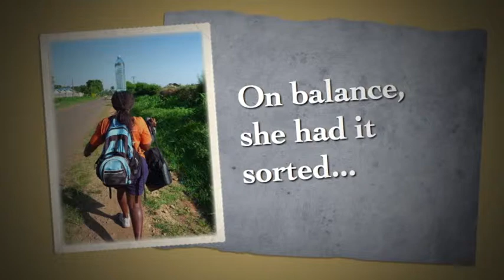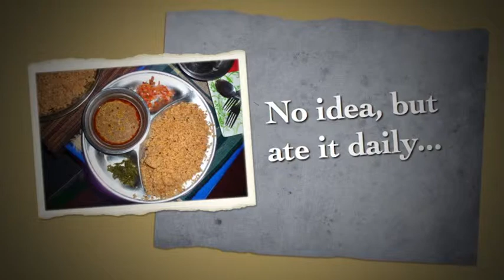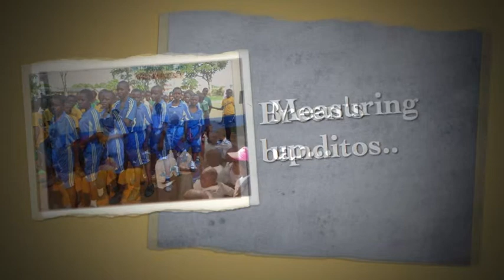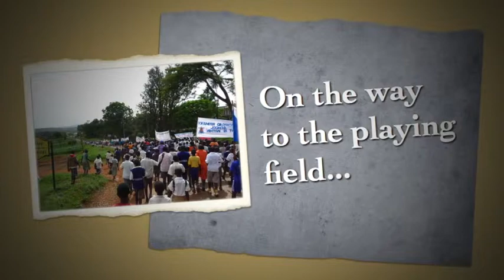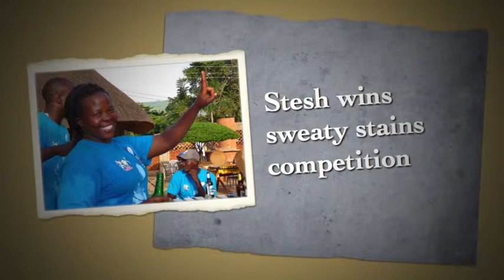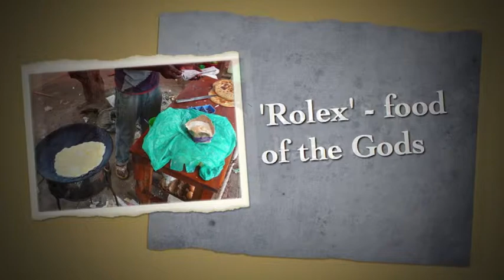Tag Rugby Trust Uganda 2012 - Breeny's version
Soundtrack to a super TRT Uganda tour..